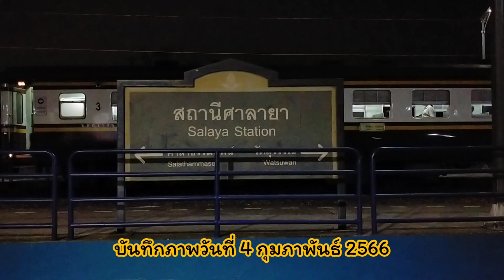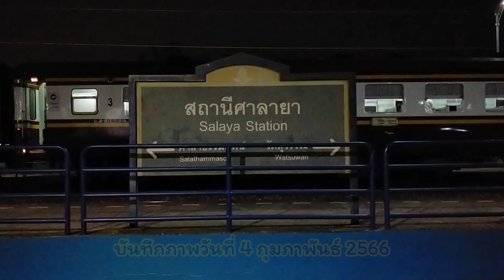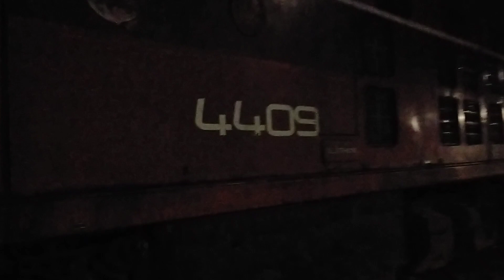SRT. รายงานพิเศษ EP.18 : ดับสนิทศิษย์ศาลายา ดีเซล 4409 ออกแรงฮึดสุดท้ายลาก ข.262 จนดับสนิทคาทาง 3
เมื่อดีเซล 4409 ทำการ ข.262 หัวหิน-กรุงเทพ รับแจ้งจากสถานีวัดสุวรรณว่ารถจักรน้ำมันรั่วจนขบวนรถไม่มีกำลัง ขอเปลี่ยนรถจักรทำการที่สถานีศาลายา มาชมกันครับว่าจะเป็นอย่างไรกัน ?

Facebook : SRT Thai Railfanning - คนรักรถไฟ